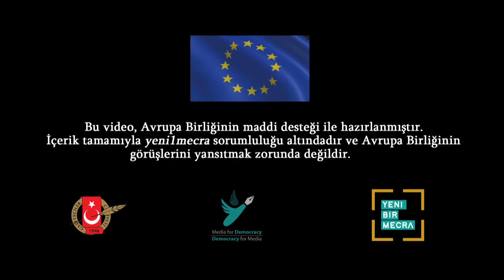ÇMO Başkan Bozoğlu: 75 milyon kişi kirli hava soluyor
TMMOB Çevre Mühendisleri Odası Yönetim Kurulu Başkanı Dr. Baran Bozoğlu'nun açıkladığı 2019 Hava Kirliliği Raporu'na göre Türkiye’de en az 75 milyon kişinin kirli hava soluduğunu ortaya konuldu.
 Rapor, ölçüm istasyonlarının kimi bölgelerde yok denecek kadar az olduğunu gösterirken, kimi bölgelerde sağlıklı veri alınmadığını ortaya koyuyor.

Ayrıntılar video söyleşide...